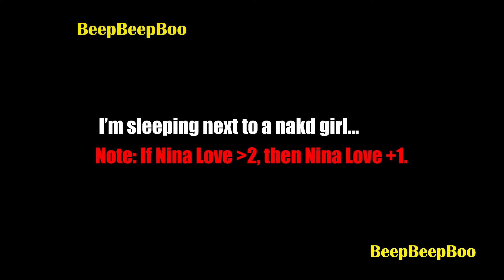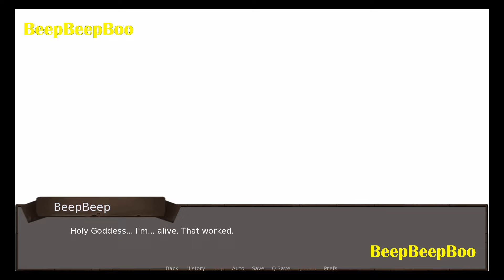Love Season : Farmer's Dreams End of Episode 2 - Stuck with Nina in Cave, Gallery Scene Unlocked #4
Overview :
Love Season is a Visual Novel based on Farmer's Dreams. We initially planned it to tell the exact same story as Farmer's Dreams, only changing it's format so people could enjoy it without the gameplay of the original.
I eventually moved from this idea because I wanted to offer something new to FD players, and so we changed a few things:
- Sam, Roxie, Vincent, Heather and Amanda don't exist in Love Season.
- We added a new character. Nova is a girl who lives in your house and was basically adopted and raised by Redd.​

Membership has 3 type :
$0.34 (4,900 IDR) /month = Join Discord + Early Video + Link Download Early
$0.67 (9,900 IDR) /month = Join Discord Early Video + Link Download + My Save Data
$2.69 (39,900 IDR)/ month = Join Discord Early Video + Link Download + My Save Data